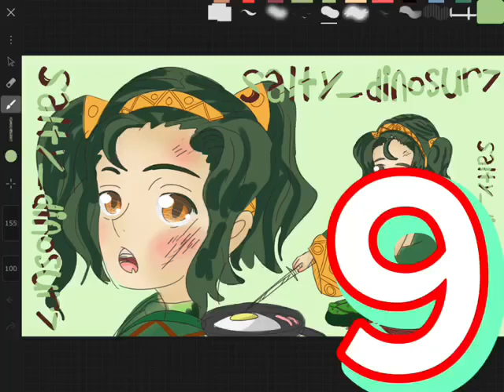what if gon had a sister part 9